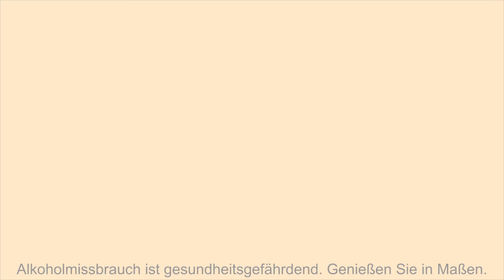Whisky Verkostung: Jura Diurachs Own 16 Jahre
Nosing : 4:15
Whisky.de verkostet  den Jura Diurachs Own 16 Jahre.